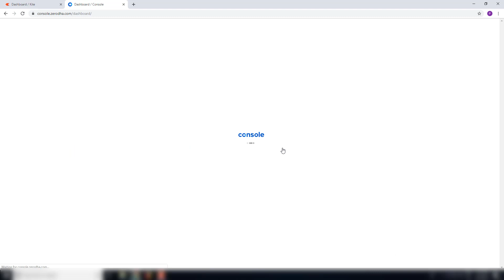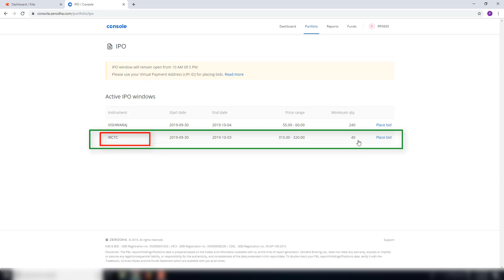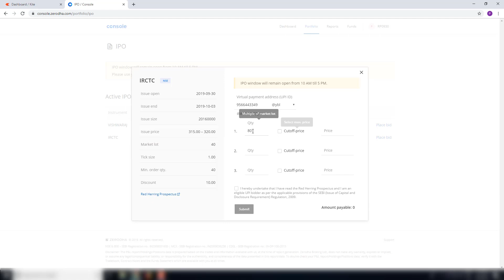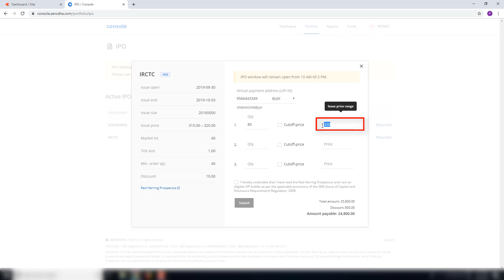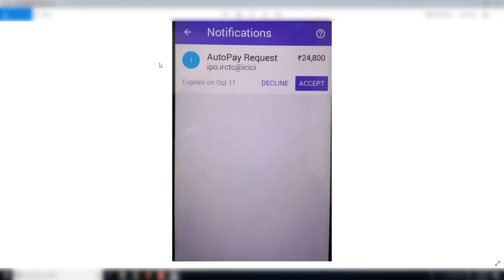How to apply IRCTC IPO in Zerodha?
IRCTC IPO in Zerodha

This video describes about applying IPO in Zerodha Kite easily.
Need help 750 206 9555 . Avail Free training on all Zerodha tools/platform, with lifetime support.

Happy Investing !!